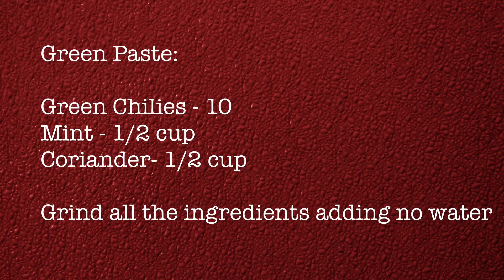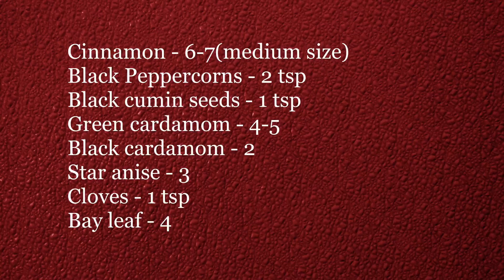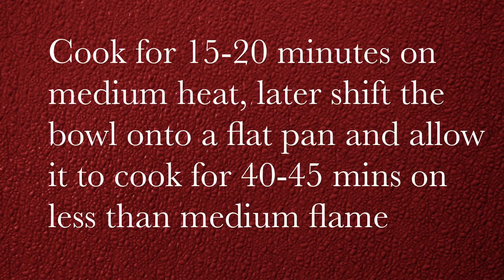Mutton Biryani/ Goat biryani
Hyderabadi Mutton Biryani is everyones most favorite. There are many different ways to make biryani. Here im sharing my own style of making Goat Dum Biryani. This Goat/Lamb Biryani tastes very good due to the slow cooking & the dum process.

Lets see the recipe in detail:

Step 1: Marination Process

Ingredients:

1 kg Goat/Lamb/Mutton cleaned and washed well
2 tbsp ginger garlic paste
salt - as per taste
1/2 tsp turmeric powder
1 tsp red chilli powder
1 tsp coriander powder
1 tsp garam masala powder
Green Paste (see the process below)
3-4 small cinnamon sticks (dalchini)
6-7 cloves (loung)
2 tsp black peppercorns (kali mirchi powder)
Handful Mint & coriander/ cilantro leaves
1 cup fried onions
1 1/2 cup yogurt/curd
half lime/lemon (2 tbsp lime/lemon juice)
2 tbsp oil

Green Paste:

10 Green Chilies
1/2 cup mint
1/2 cup coriander/ cilantro
Add pinch of salt, this avoids changing color.

Grind all the ingredients adding no water.

Method:

*  Take the meat into a mixing bowl. Add all the above ingredients & mix well.
*  Adjust spices as per your taste by adding more or less ingredients.
*  Set aside the meat for 2-3 hours or more in refrigerator.

Note: Marinate the meat & leave it over night or for 10-12 hours in the refrigerator, 2this brings better taste/flavor to the goat/lamb.

Step 2: How to cook rice

Ingredients:

4 Cups/1kg Basmati Rice
6-7 medium size cinnamon sticks
2 tsp black peppercorns
1 tsp black cumin seeds/caraway seeds
4-5 green cardamoms
2 black cardamom
3 star anise
5-6 cloves
4 bay leaf
4-5 green chilies
oil
salt to taste
water to cook rice

Method:

1. Wash 4 cups of basmati rice. For 4 cups of rice add 8 cups of water, set aside for 30 mins.
2.After 2-3 or over night of marination, boil 6 cups of water.
3. Add one tbsp oil.
4. Add whole spices (see ingredients above)
5. Add 1 tbsp salt
6. Add 5-6 slit green chilies.
7. Stir well & bring the water to a boil.
8. Add soaked rice with all the water & mix well.
9. Cook the rice until it is ¾ th done / 80% .
10. Drain the rice completely & set aside.

Step 3: Layering

large cooking pot
2 tbsp oil
chopped coriander for garnising
mint leaves for garnishing
fried onions for garnishing
2 tbsp lemon/ lime juice or half lime/lemon juice
¼ cup saffron milk(soak 2 strands of saffron in ¼ th cup of milk) or (add pinch of saffron food color in ¼ th  cup of milk)

Method:

1. Take a large cooking bowl, grease the bowl with oil or butter.
2. Heat 2 tbsp oil in the bowl.
3. Add the marinated meat & mix well.
4. Close the bowl with a lid & leave it to cook for 10 mins.
5. After 10 mins open the lid & spread the rice(that has been strained and kept aside) over the meat.
6. Spread coriander leaves and mint leaves.
7. Spread fried onions.
8. Add lime/ lemon juice all over the rice.
9. Add 5-6 tbsp oil all over to prevent the biryani from getting dry.
(you can use the left over oil, after frying the onions)
10. Add saffron flavored milk all over the rice.

Step 4: Cooking Biryani

1. Seal the bowl with aluminium foil/ sliver foil & close the lid.
If there is any hole on the lid close it with a clove, to keep the steam in, as shown in the video.
2. Cook/ dum the biryani for about 15-20 minutes on medium flame and transfer the bowl onto a skillet/ tawa and let it cook/ dum for 40 minutes on low flame (as doing so prevents the meat from burning while cooking).
3. Always take the biryani out from one corner.
4. for the recipe) or mirchi ka salan or bagara baingan.

Try this recipe at home. You will definitely fall in love with it.

And also share your views & ideas with us.